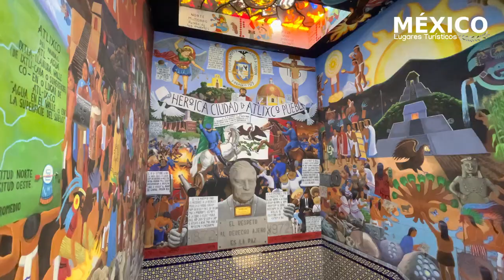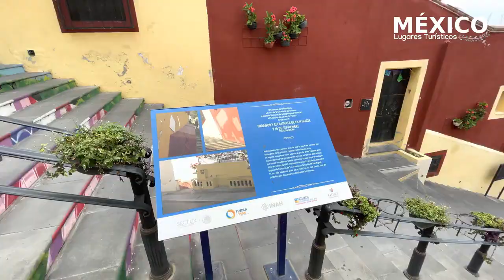Podrían cerrar los accesos a Atlixco a los turistas por covid-19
El presidente municipal determinó  cerrar la entrada al Pueblo Mágico a turistas por incrementos de contagios de covid-19